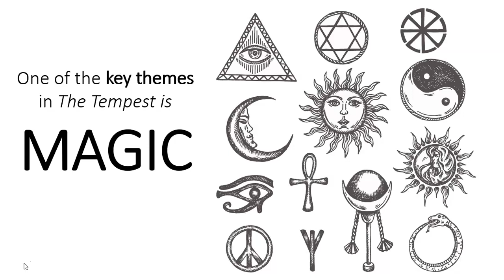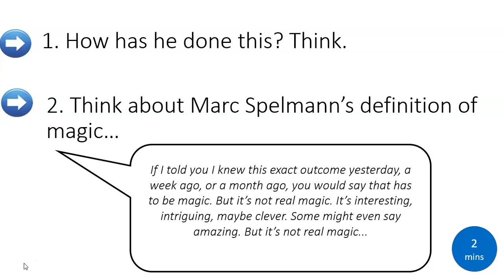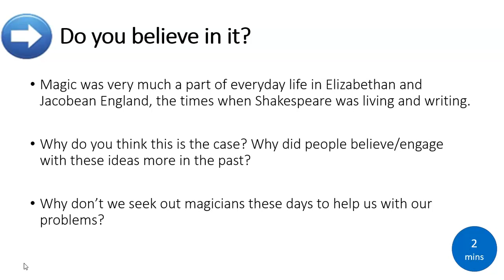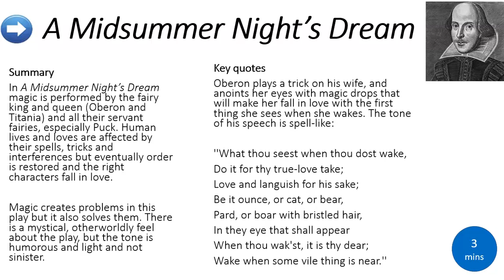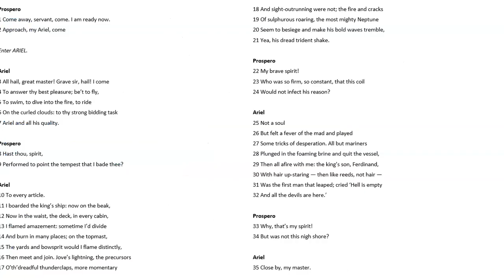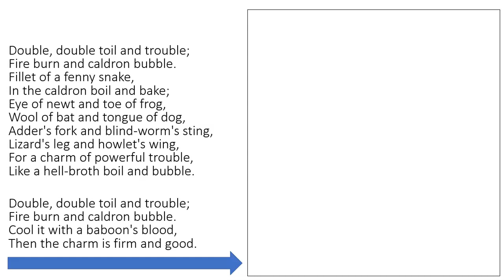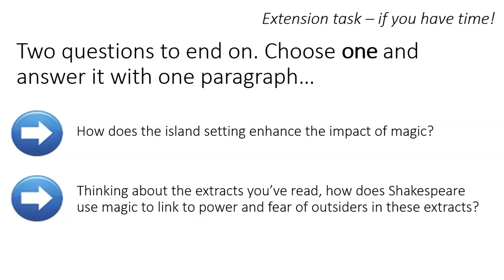Magic in The Tempest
Mr Ellis explains the theme of Magic in The Tempest